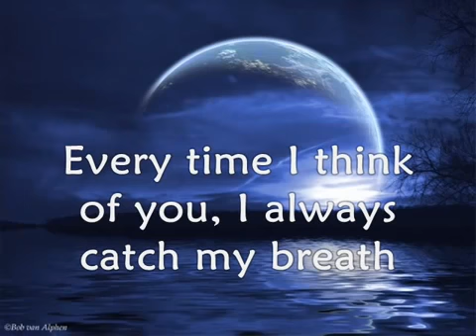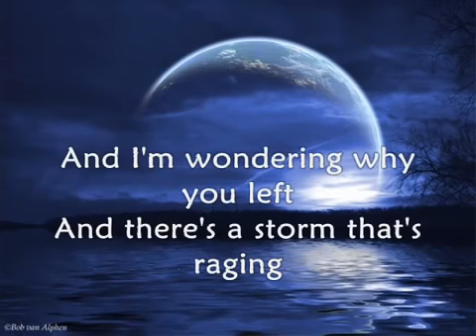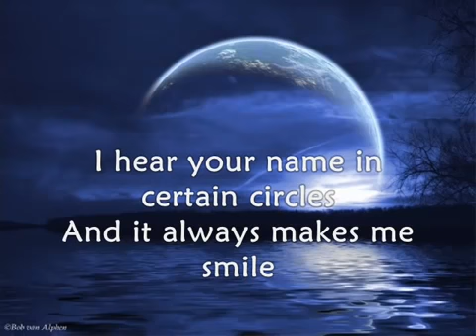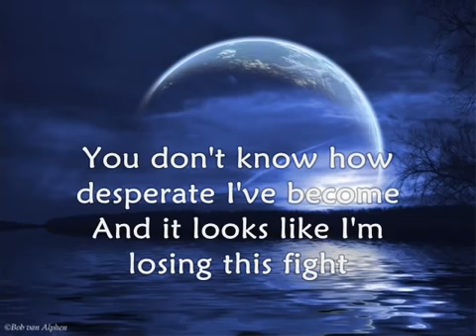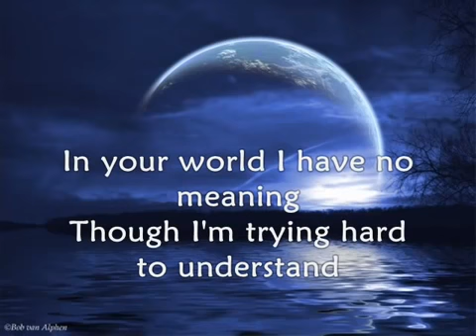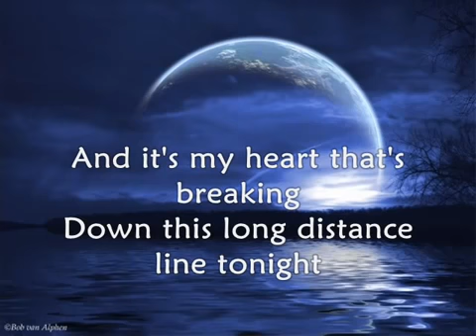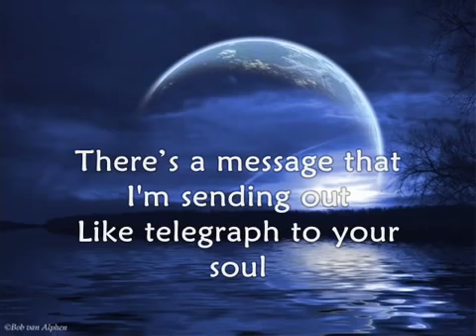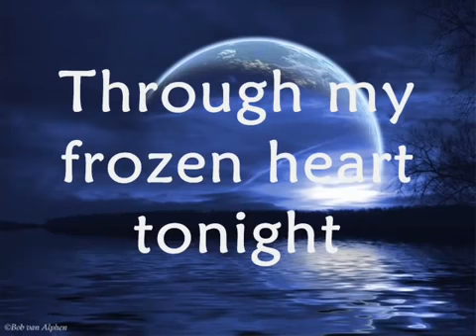i ain't missing you bad english YouTube